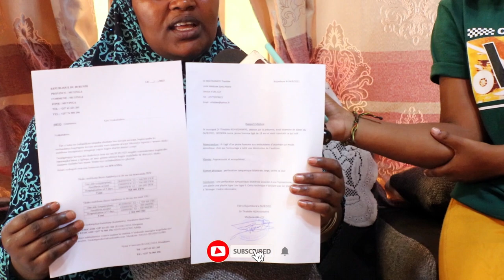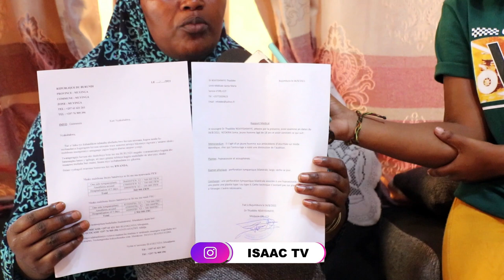YOO..Uyumwana yamurijije Delicia 😭😭|| Nukuri natabagwe kuko ageze habi caane..|| Irabire nawe.